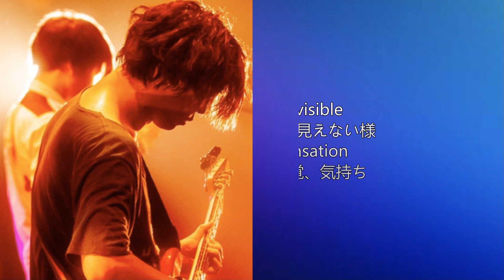ユニゾン歌詞の意味丸わかり辞典【タイトル編】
今夜はユニゾンの歌詞・タイトルに登場する言葉を紹介します✨

ついに新曲がリリースされますね！カップリング曲も含めて本当に楽しみです(≧∀≦)

【癒しBGM】
このチャンネルでは、生活のBGMとなる楽曲を日々制作していきます。勉強用・睡眠用・室内BGM等にご利用ください。

たくさん弾いてます(*^_^*